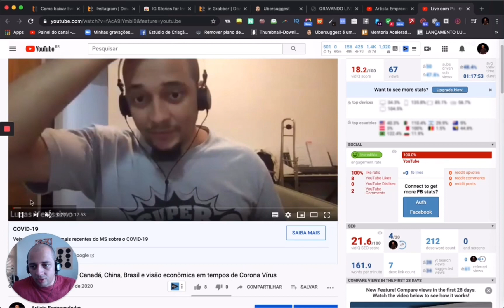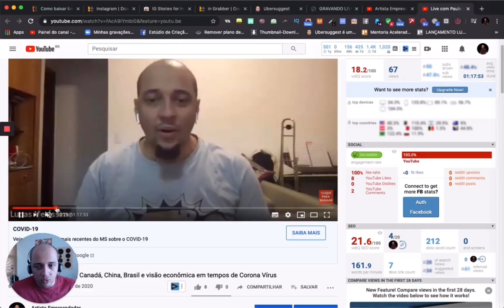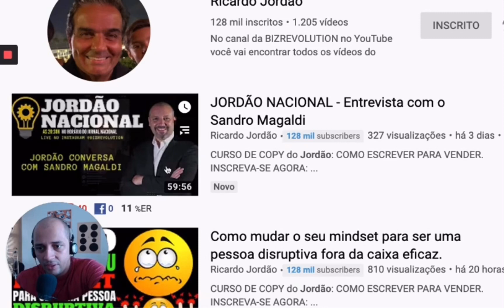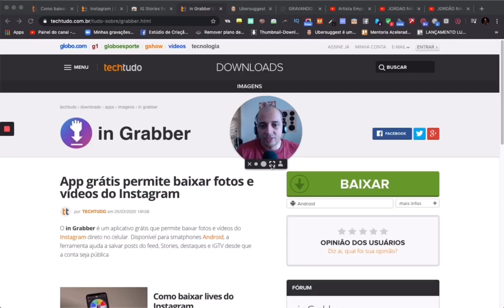Como gravar live do Instagram - 4 maneiras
Esse vídeo é sobre como gravar live do instagram!

Estamos em tempos onde todos fazem lives e muitos tem me perguntado como salvar lives do instagram.

Gravei aqui essas 4 dicas super simples para te ajudar.
Salvar uma live do instagram é bem simples, veja as quatro dicas:

1 - Grave usando o aplicativo Zoom pelo computador
Aí em cima você pode ver uma imagem e um vídeo de resultado dessa gravação, veja aqui:

2 - Grave usando aplicativos de captura de tela do seu celular

3 - Use a extensão do google Chrome chamada IG Stories for Instagram

4 Use o aplicativo para celular InGrabber
Aqui um artigo falando sobre isso:

Eu te pergunto, você gostaria de aprender mais sobre lives?
Se sim, diga aqui para mim suas dúvidas e dificuldades que eu vou te ajudar!

Grande abraço!

Ajudo pessoas que precisam cuidar sozinhas do seu negócio através do workshop e da mentoria Acelera Profissional!